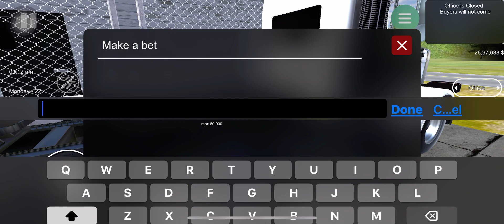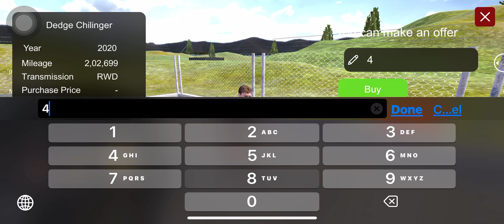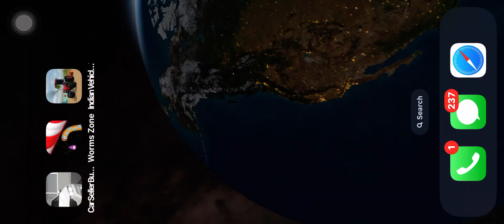Going to buy dog Challenger for my challenge || in car for sale mobile 🔥🔥🔥🔥